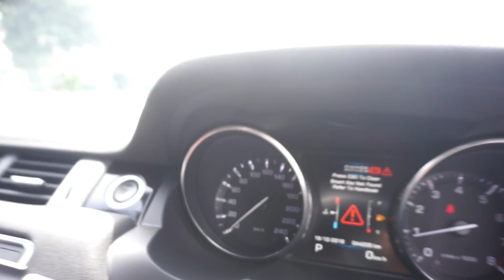SMQ8410D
LAND ROVER RANGE ROVER EVOQUE 2.0